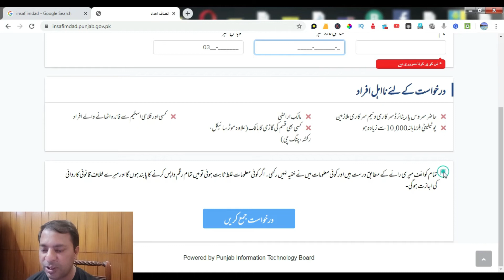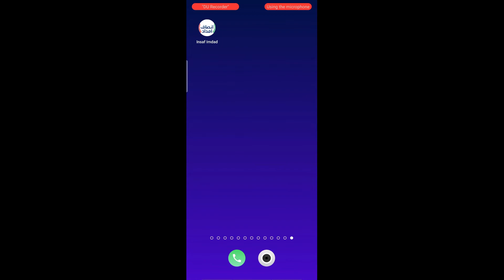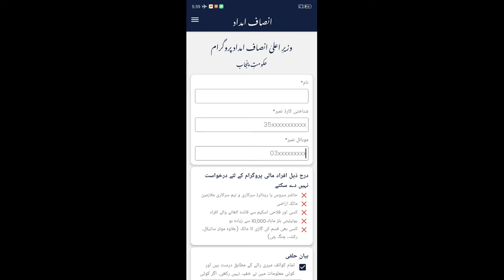Apply For Insaf Imdad Program | Insaf Imdad Registration Online | Insaf Amdad Application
How to Apply For Insaf Imdad Program | Insaf Imdad Registration Online | Insaf Amdad Application

Regards:
Atif Afzal